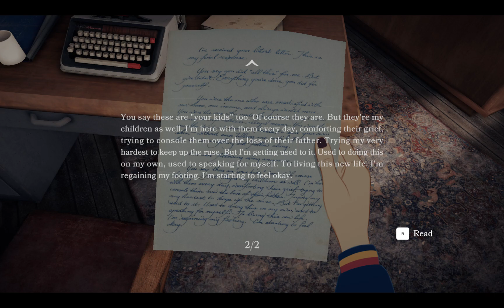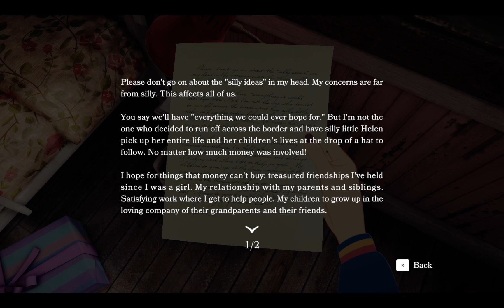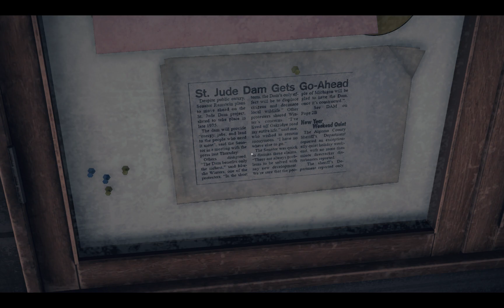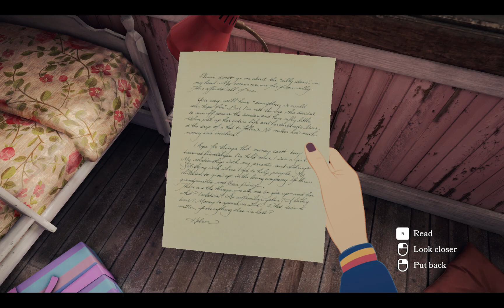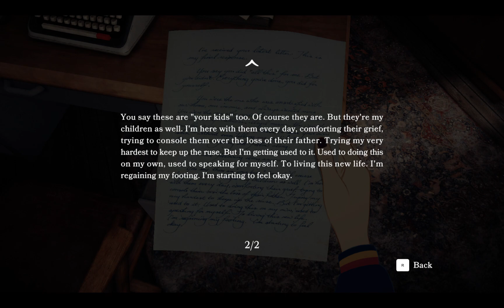Open Roads 2024 04 14 20 38 26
OPEN ROADS
E2, Im stuck

Yep not sure what to do next any ideas from my subscribers .. dont tell me all .. just hint

One fine fall day, Tess Devine and her mother, Opal, discover a cache of old notes and letters carefully stashed away in the attic of their house. Hints of deep-rooted family secrets, decades-old burglaries, a lost treasure somewhere near the Canadian border... What they uncover suggests a much darker mystery, best left well enough alone.